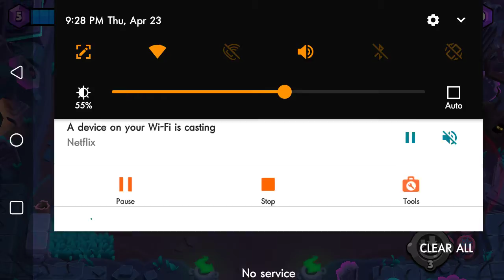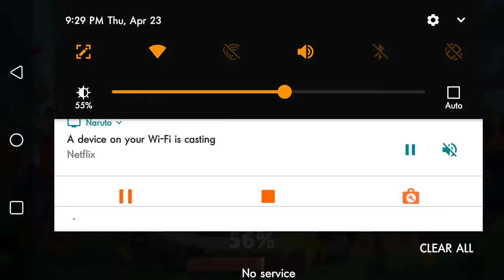Friendly sweat. Part 1. - collaboration viseo 1 - Brawl Stars.